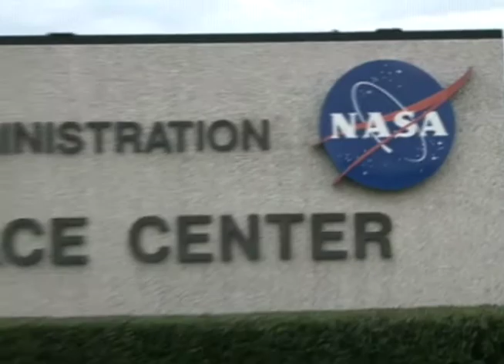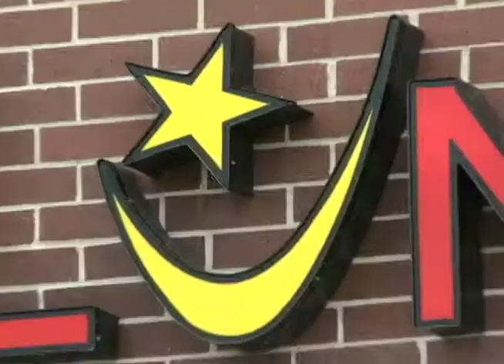Jose Hernandez y Daniel Olivas NASA Dos Mexicanos al espacio Parte Cuatro Astronauta Garrotero